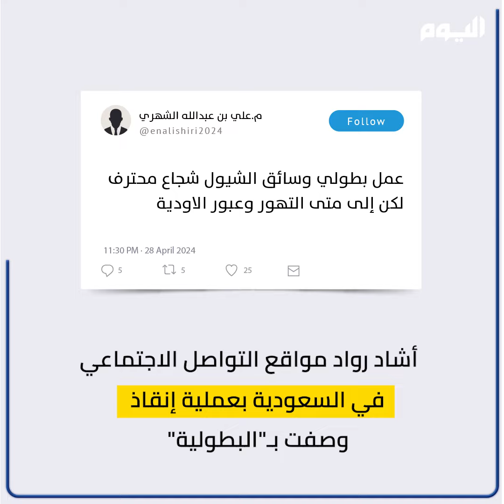بمعدة ثقيلة.. السعودي عايض_الأكلبي ينقذ 4 أشخاص علقوا في وادي_الجعبة بـ